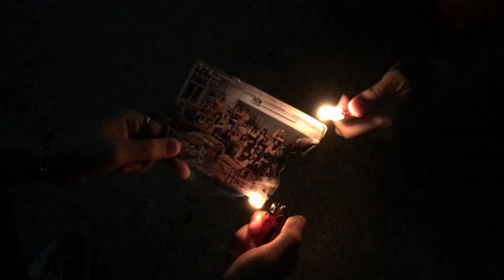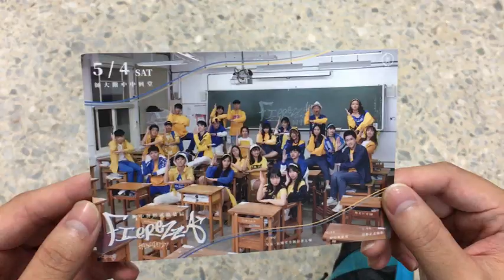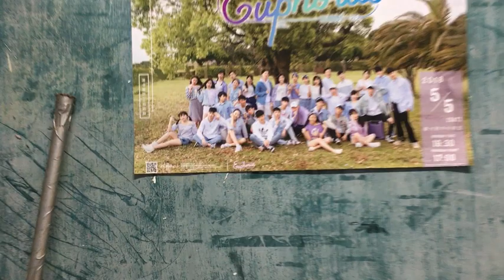長姐惡搞｜20190504 附中舞蹈27屆成果發表會《Fierezza》